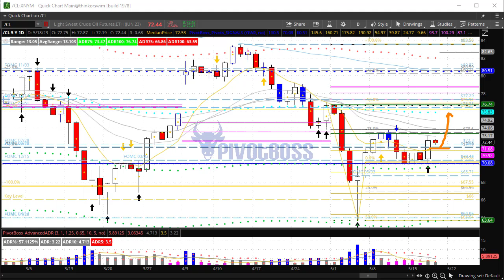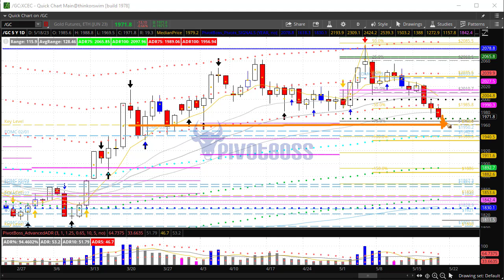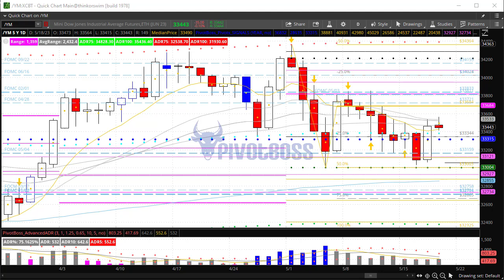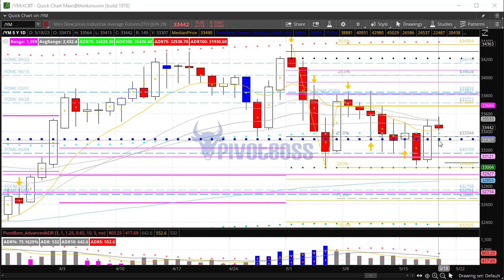PivotBoss Pre-Market Video [May 18, 2023]: Fade After Trend Day?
MAY 18, 2023 — THURSDAY AM

The ES and YM are both seeing early rejections at yHI that could lead to a Fade After Trend Day return to yMID below. The NQ may be too strong to fade. Crude Oil got the bullish outside day yesterday, which could lead to more strength ahead. Gold reached our 1980 target, and now we're watching for signs of rejection between 1960 and 1980.

Cheers!